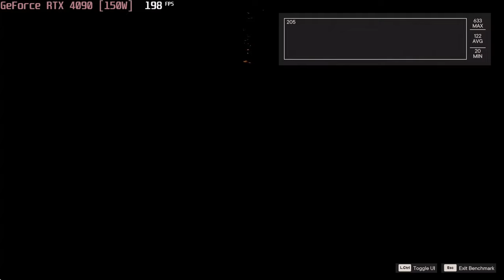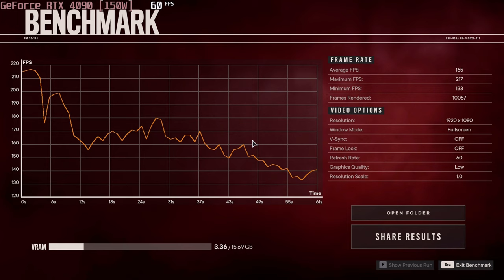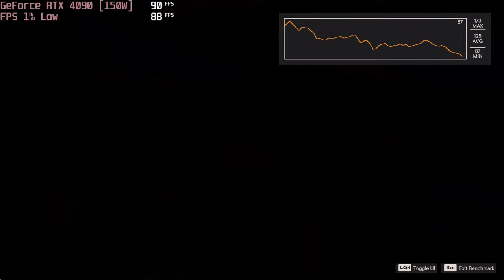🎮 NVIDIA GeForce RTX 4090 [Laptop, 150W] - Far Cry 6 gameplay benchmarks (1080p)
💻 Test Configuration:
• 2x16 GB DDR5 RAM
• External Monitor

✅ LaptopMedia.com